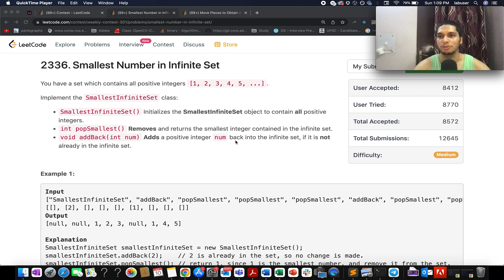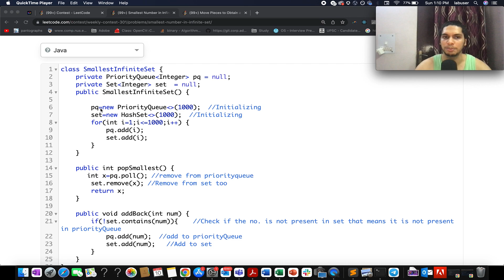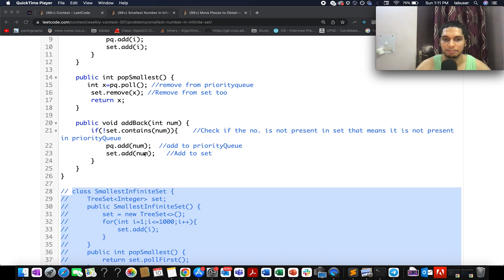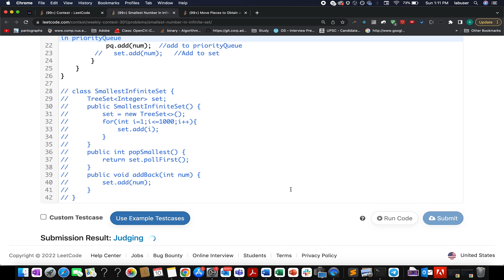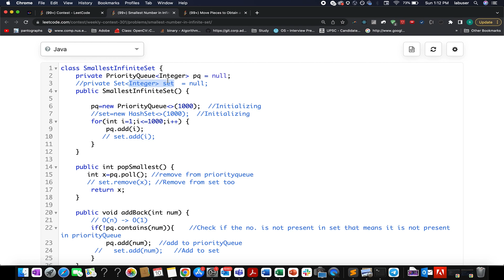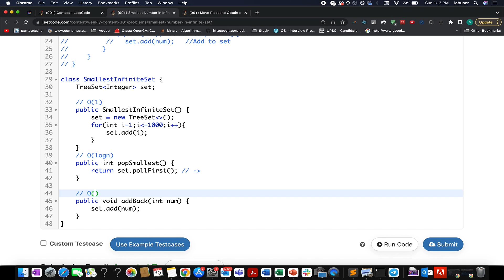Weekly Contest 301 | Leetcode 2336 Smallest Number in Infinite Set | Easy Set/Heaps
Here is the solution to "Smallest Number in Infinite Set" leetcode question. Hope you have a great time going through it.